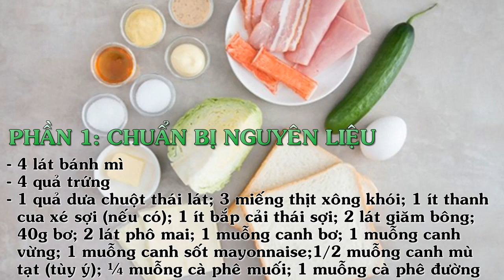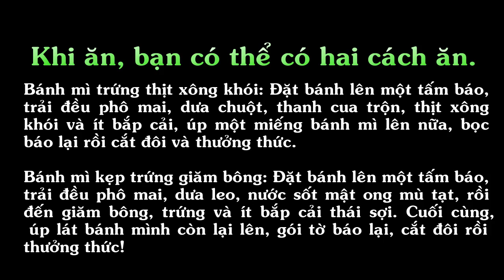Bánh mì kẹp trứng thịt đơn giản cho bữa sáng